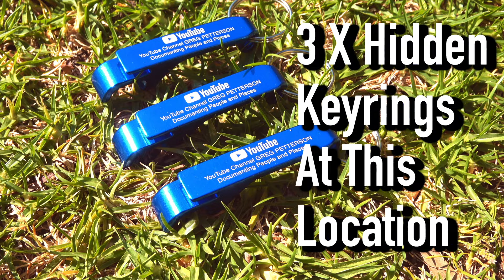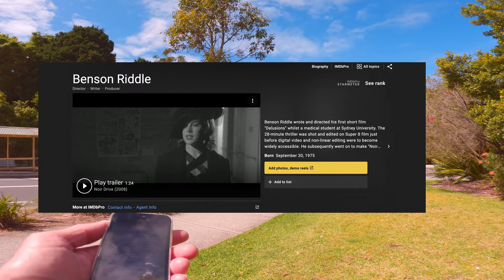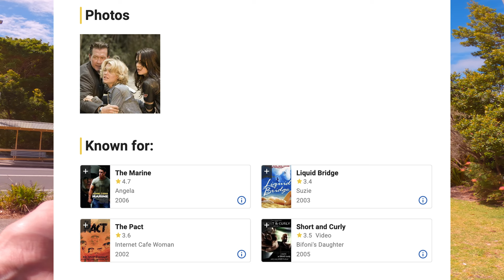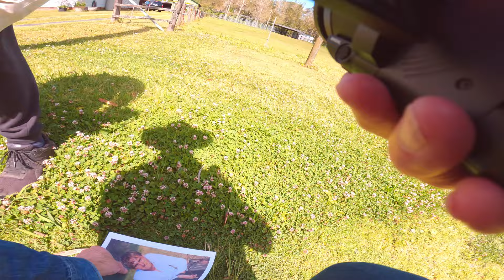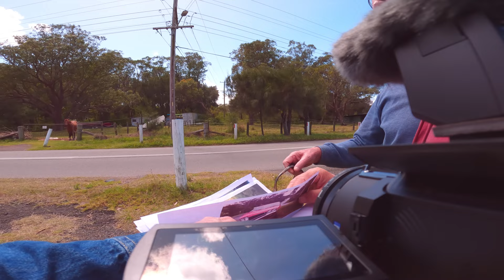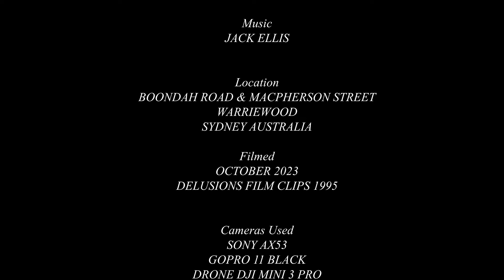Then and now 1995 film location of DELUSIONS 🎬 🎥 (1995 vs 2023)🤣✔️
Today we visit the suburb of Warriewood in Sydney Australia to see how the location has changed after 28 years. This was a location used for the film 'DELUSIONS' made by a young medical student Benson Riddle in 1995. Benson used Super 8mm Kodak film to shoot the film due to his limited budget of $2,000. Link to the film

We meet 2 great local guys, Ian and George who are residents of Boondah Road. They help work out the film locations and talk about how part of the suburb has changed from farms to housing units.

George was not happy about filming his place at first, but once he understood we were not up to no good he was great in pointing out the film locations and told us about the history of the area.

3 of my YouTube keyrings have been hidden around this location, so if you want to check out the location and want a keyring, check out the hidden locations near the end of the video.

-TIMESTAMPS-
00:00 Intro
00:20 At the corner of Macpherson Street & Boondah Road Warriewood
00:51 Red Toyota Celica (late 70's?) from original film clip. Anyone know the year of this model?
01:29 Benson Riddles Bio
01:56 Actors Bio Amanda Crompton & Abigail Bianca
03:16 Original film clip of the bad Toyota Celica 1984 model trying to run down Annie
04:11 Present day location on Boondah Road of bad Toyota Celica chase
04:58 Meeting with Ian a local resident of Boondah Road
06:45 Meeting with George a long time local resident of Boondah Road
07:22 Private property, I haven't given you permission to take pictures! All good in the end 🤣🤣✔️
11:33 Original film clip of Jeffrey (played by Benson Riddle) looking for Annie and crossing over fence
12:12 Present day looking for location Annie and Jeffrey crossed over the fence
13:19 Keyring 1 hidden location
14:32 Present day location where the bad Toyota Celica turned out of Firetail Drive
16:51 Original film clip of Annies Holden Astra broken down opposite Boondah Reserve Field No 1
17:23 Present day location of Holden Astra brake down opposite Boondah Reserve Field No 1
18:53 Original film clip of Annies Holden Astra brake down sequence
24:26 Original film clip of red Toyota Celica at the intersection of Macpherson Street & Boondah Road
20:34 I'm not interested in the Director! 🤣🎬✔️
20:40 Keyring 2 hidden location
21:15 Keyring 3 hidden location
22:19 Original film bonus scenes
22:38 Can anybody identify the model and year of this classic Ford car?🤠
23:17 Present day drone shot of Boondah Road Warriewood

DELUSIONS, Written, Produced & Directed by
Benson Riddle - Medical Doctor and filmmaker
To view Bensons resent film productions

Amanda Crompton - Australian Actor
To view Amanda's later acting achievement's

Abigail Bianca - Australian Actor
To view Bianca's later and recent acting achievement's

Jack Ellis - Musician, writer and professional family mediator
To view Jack's latest works

Cameras used
Sony AX53
Super 8 film camera Bauer S715XL